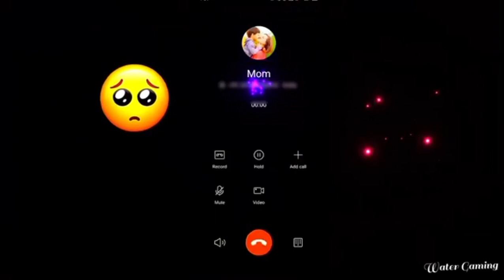Oh man whose call has MOM, that man.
25 JUIY 2021

꧁RCM IGN YT꧂
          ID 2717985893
꧁⁣༒be『Gᴀᴍᴇʀ』

As
RCM IGN YT  36
SEASON ELITT PASS

Rudra KAS  Volgs